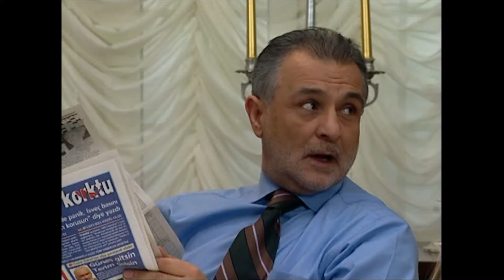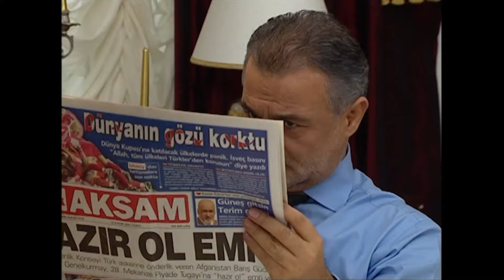Dadı 48. Bölüm HD